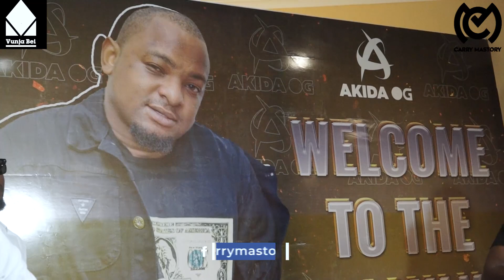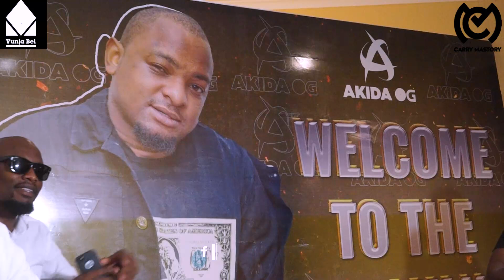ALICHOKISEMA STAMINA BAADA YA ROMA KUTANGAZA KUACHA MUZIKI/KUWANIA TUZO ZA MTV/BATO NA NAY WA MITEGO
Baada ya kuchaguliwa kuwania tuzo za Mtv Mama Stamina amezungumza na waandishi wa Habari.